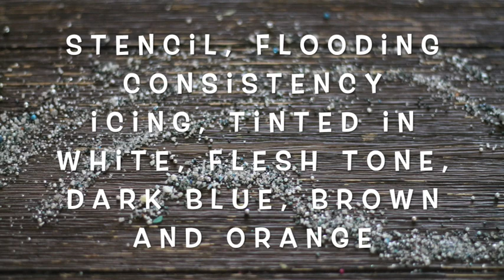How to make a portrait cookie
In this video you will see how I decorate a portrait cookies using a homemade stencil and royal icing.

Flexible Tripod

Meringue Powder

Confectioners Sugar

Dark chocolate

Baking sheets